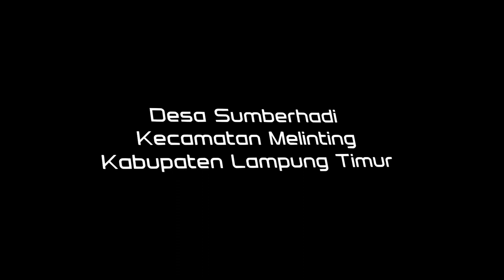Sunawan Itik Renday - Ani - Bening Musik orgen tunggal lampunh timur campursari tarling jasa video